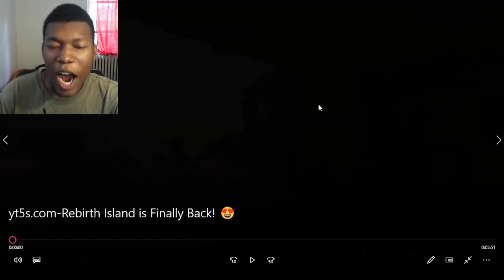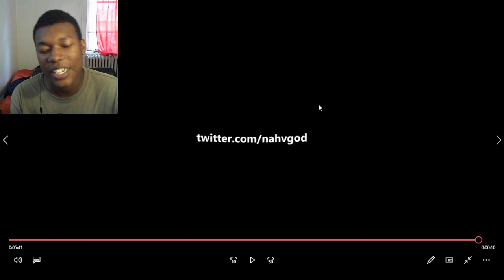Rebirth Island is Finally Back! REACTION